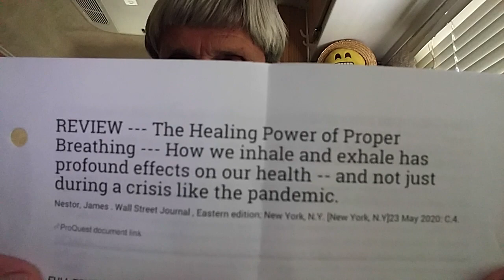MAIL CALL, and a beer...June 2, 2020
Rusty78609...FALL IN!!! Thank you for your cards, letters, etc. Mail to Rusty S, POB 1446, Kingsland Tx 78639 A LINK TO AMAZON PRODUCTS thanks!